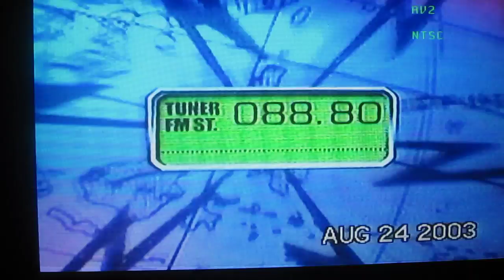Pops Fernandez & Martin Nievera “SABI NYA SABI KO" p1